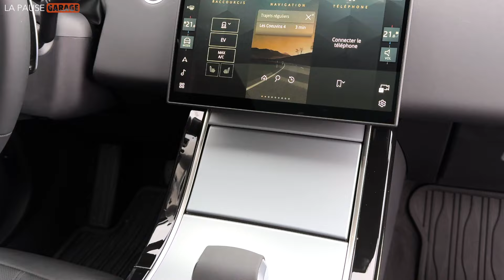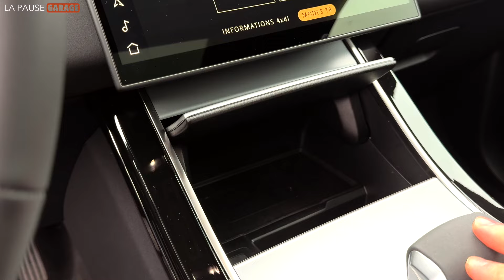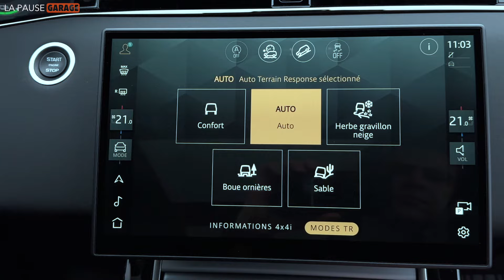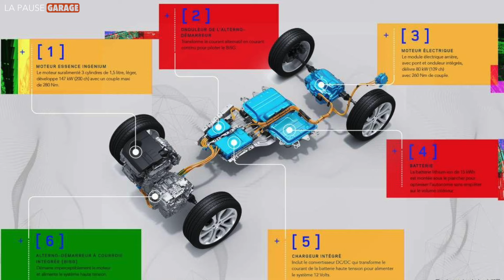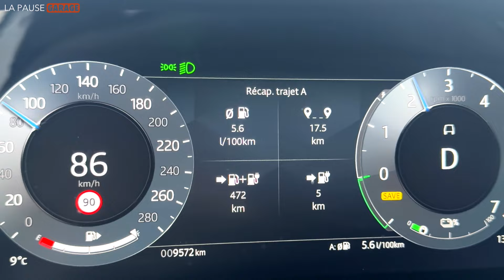Range Rover Evoque P300e, dentelle et bottes en caoutchouc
C'est l'heure de LA PAUSE GARAGE et nous en profitons pour prendre le volant du Range Rover Evoque de la 2ème génération. Outre qu'il soit un modèle fraîchement restylé, notre véhicule d'essai est équipé de la motorisation hybride rechargeable "P300e". Une question nous brûle les lèvres: "Est-ce que le chic de ce SUV haut de gamme est compatible avec tous les types de route?"

Bon visionnage.

Nous remercions LAND ROVER HABAY pour leur confiance et le prêt du véhicule. Vous pouvez les retrouver aux coordonnées suivantes:
► route de Gérasa 9 à Habay-la-Neuve
► téléphone: 063/42.22.39

Nous n'obtenons aucun avantage financier de la part du partenaire, lequel ne dispose pas d'un droit de regard sur la vidéo.

Matériel de tournage:
► caméra principale: Apple iphone 15 Pro Max 512Go
► caméras d'action: GoPro hero 6, 9, 10
► émetteur/récepteur: RØDE Wireless Go II
► micro cravate: RØDE Lavalier Go
► micro: RØDE VideoMicro
► montage réalisé à l'aide du Final Cut Pro